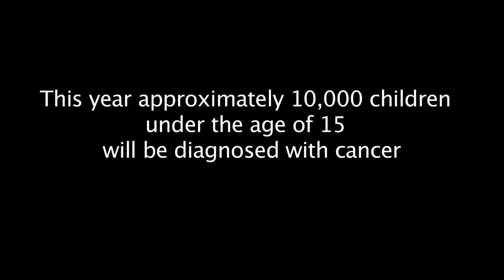Hand in Paw 2010 Video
EB's Story